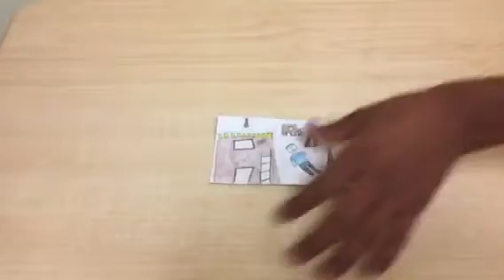Oñate massacre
JB VC MM SR per. 8